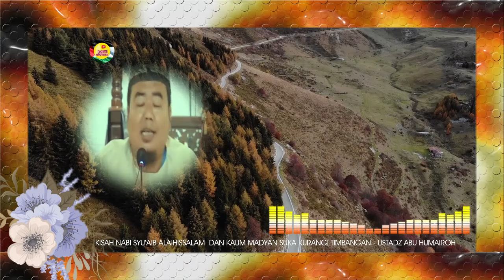KISAH NABI SYU'AIB DAN KAUM MADYAN YANG SUKA KURANGI TIMBANGAN || Ustadz Abu Humairah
3SITI.Meutuah : KISAH NABI SYU'AIB DAN KAUM MADYAN YANG SUKA KURANGI TIMBANGAN
** The story of Prophet Shu'aib and the people of Midian who were known for tampering with their scales. **

Ceramah Ustadz Abu Humairah

SEMOGA BERMANFAAT
Wallahu'alam

©️ 3SITI.MEUTUAH 2024